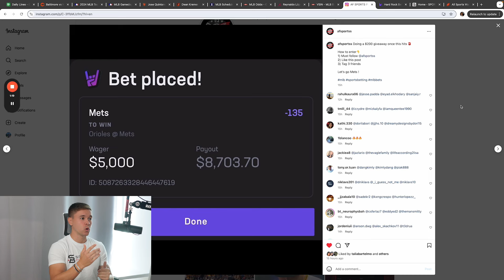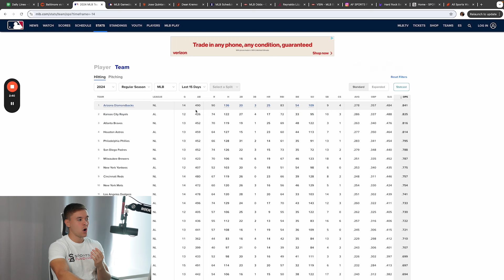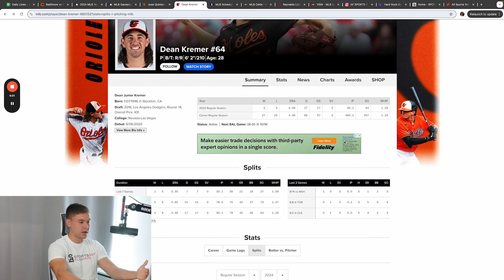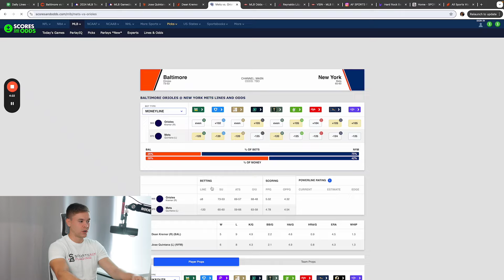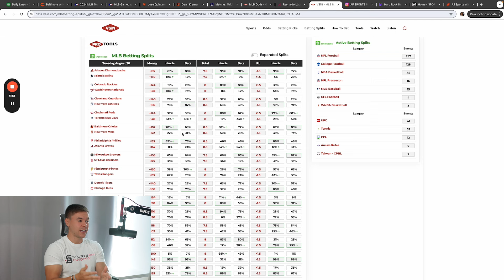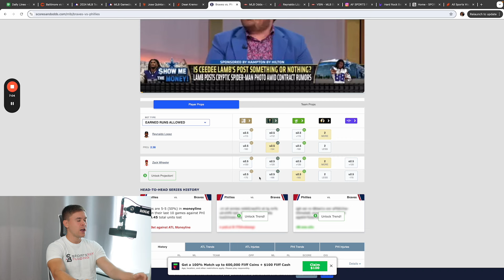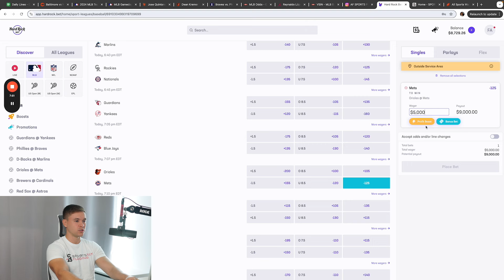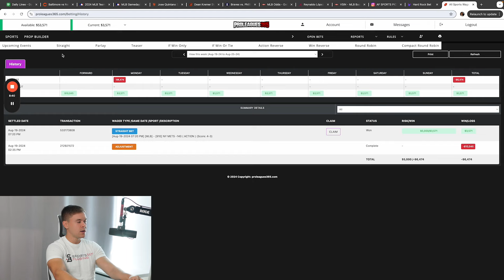MLB Picks Today 8/20/2024 | FREE MLB Best Bets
Get A FREE week of my plays + Double Your Deposit with Betr! 🤑

Sign up with code AFSPORTS and get your deposit doubled up to $250!

Send a screenshot of your deposit with the code AFSPORTS to my Instagram @fredwinns for a FREE week of plays!